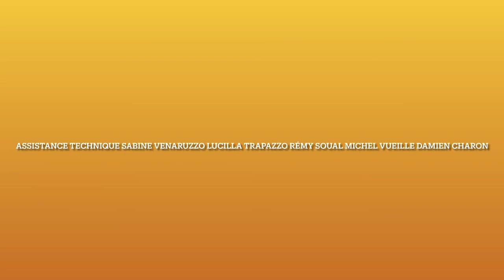Les poètes du Zoom des poètes 2021 (2) - heure 1 - 19h20/19h30 : Tatiana Gerkens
Proposé et présenté par Marilyne Bertoncini et Carole Mesrobian pour Recours au poème, Ariel Tonello et Lamber Savigneux. Assistant(e)s techniques : Sabine Venaruzzo, So, Lucilla Trapazzo, Lamber savigneux, Rémy Soual, Michel Thomas, Damien Charon.